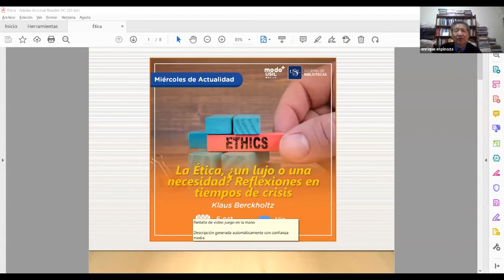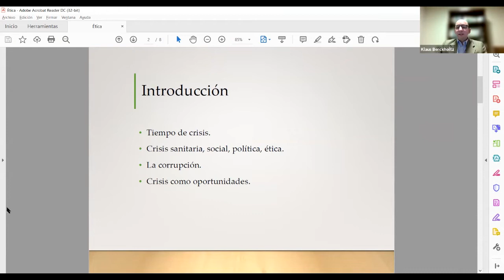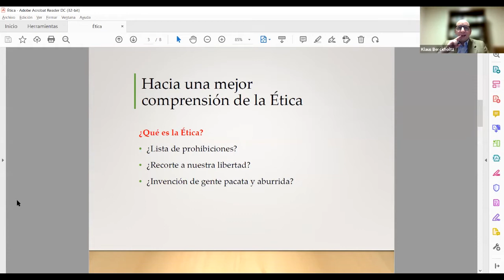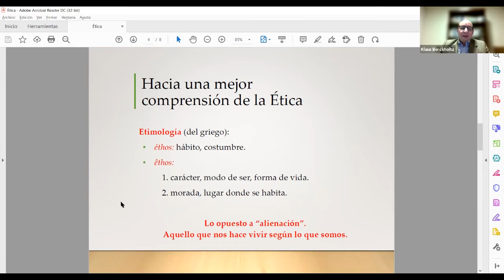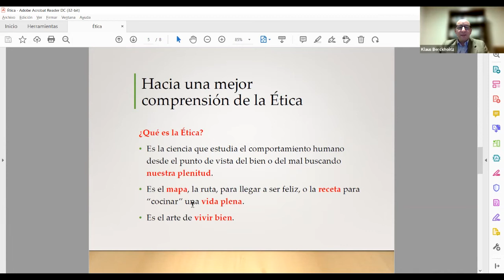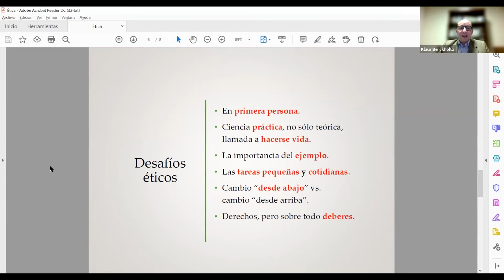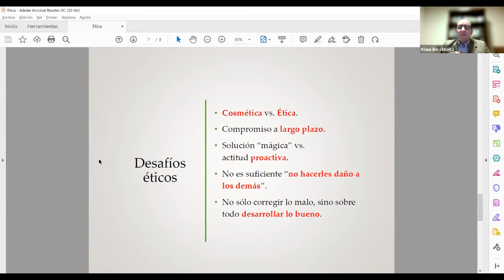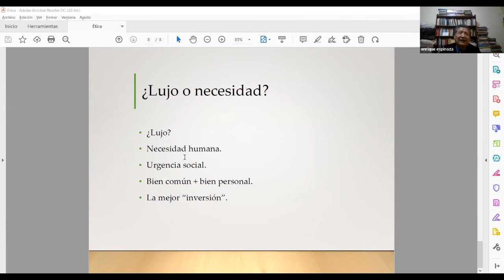La ética ¿Un lujo o una necesidad? Reflexiones en tiempos de crisis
Miércoles de Actualidad presenta a Klaus Berckholtz con La Ética, ¿un lujo o una necesidad? Reflexiones en tiempos de crisis.

6 de octubre de 2021